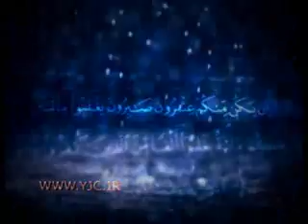Iran's most powerful special force area